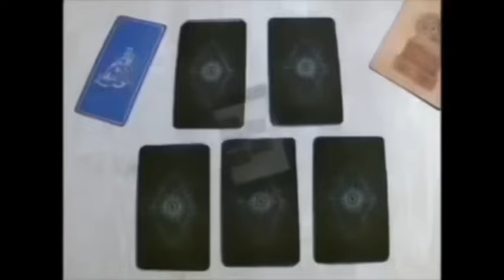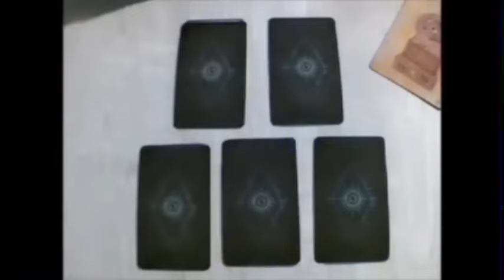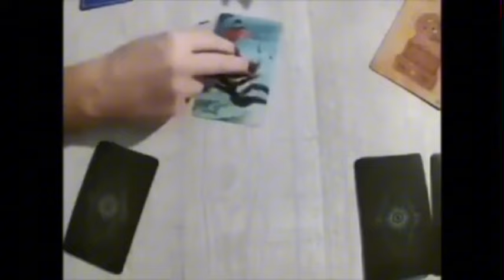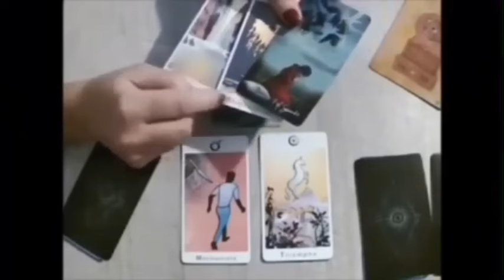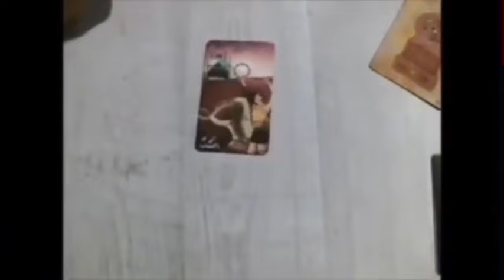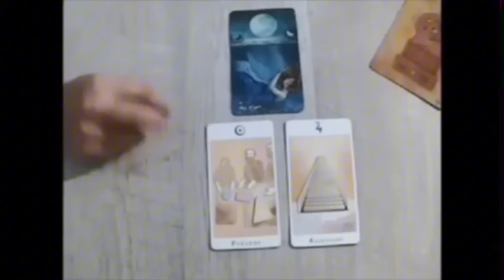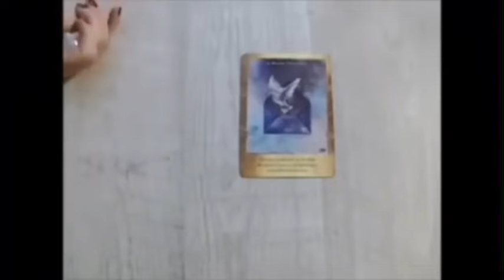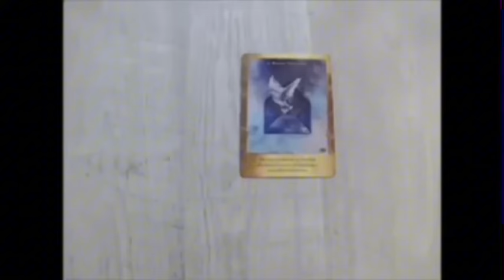TAUREAU ÇA ARRIVE❤ ~BEAUCOUP D'ARGENT ET APPEL INATTENDU DE QUELQU'UN QUE VOUS ATTENDEZ!"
Taureau, Bélier, Cancer, Capricorne, Gémeaux, Lion, Balance, Verseau, Sagittaire, Scorpion, Taureau, Vierge, Scorpion, Horoscope,septembre2024,amour

Taureau septembre2024 Lecture du Tarot de l’Amour
Lecture du Tarot de l’amour
Taureau
Taureau 2024
Taureau aujourd’hui
Taureau septembre